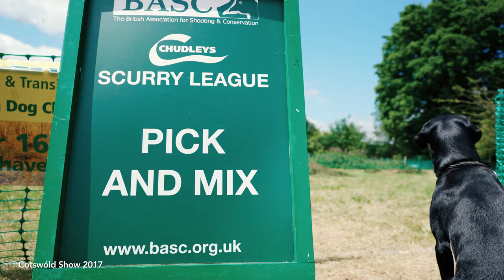Cotswold Show 2017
The community, farming and countryside show in Cirencester - it's the Cotswold Show !

Want to know something about the Show? Here is all the information you need to make your visit to The Cotswold Show the best day out!

The show programme is another great way to find out more. It includes a showground map, arena schedules and a programme for main arena events – buy one at the gate or in the showground for just £3.00.

Which entrance to use
Both pedestrian entrances; the main public entrance and the Cricket Club entrance via Cecily Hill/Old Tetbury Road, accept pre-bought and e-tickets, debit cards and cash.

For disabled visitors, Sponsors and Terrier and Lurcher car park please use GL7 6JT and follow the AA road signs.

Are there cash dispensers at the show?
I’m afraid we do not have cash dispensers at the show ground. Many traders may have card payment facilities but we cannot guarantee this.

Is there disabled parking?
Accessible parking for disability badge holders has been reserved at the front of the parking area – please let the stewards know you need this parking when you arrive.

Can I bring my dog?
Yes – and it is free for them to get in! Please ensure you keep them on their lead and please scoop the poop! Bathurst Park is certified organic pasture and we need it to be nice and clean for cattle later.

Families
Please bring your families, whatever their age! Under 14s go free and it’s a great way to have a day out with children and grandparents. There are main arena attractions – from stunt horse riders to scurry driving, sheepdog displays to dancing dogs. There’s fantastic shopping at over 250 tradestands, craft stalls, bars and food stalls, children’s attractions, farm displays and much more.

Do carers get free tickets?
We do not offer free tickets to carers.

Are there lavatories?
The show always gets complimented on the standard of its WCs! There are disabled facilities provided with every bank of lavatories which are placed in various locations across the showground.

Are there baby changing facilities?
These are in two of the disabled lavatories – one by the main car park entrance and the other by the Food Hall.

Is there wifi access on the Showground?
Look out for Wifi hotspots near the Food Hall and the bar area at the top of the Showground. Charges apply.

Food & drink
You could bring your own, but why not buy what you need from the Food Festival or food stand areas which sell everything from pulled pork to cupcakes. There are free water points to fill up your bottles around the site.